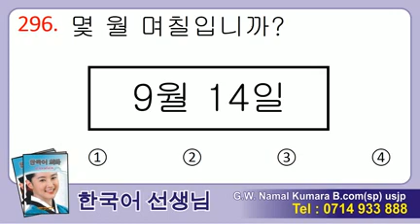Manjusawa 2 - Listening 296